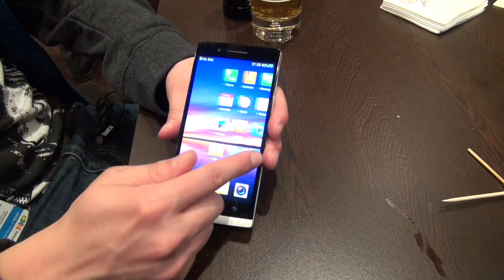Oppo Find 5 Hands-On - Deutsch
Das ist ein Hands On mit dem Oppo Find 5, einem schicken 5 Zoll Full HD Smartlet mit Qualcomm Snapdragon S4 Pro, 2GB Arbeitsspeicher und 13 Megapixel Kamera.